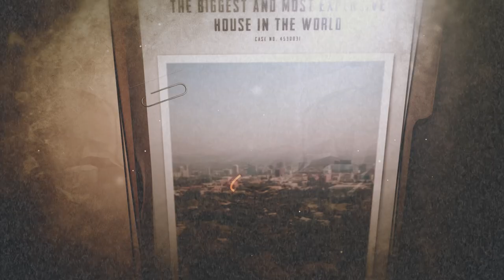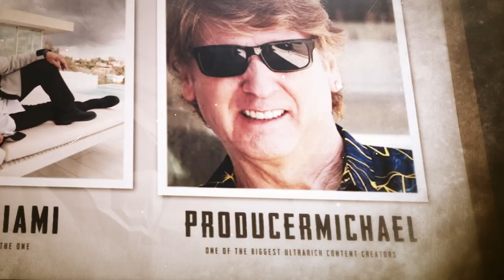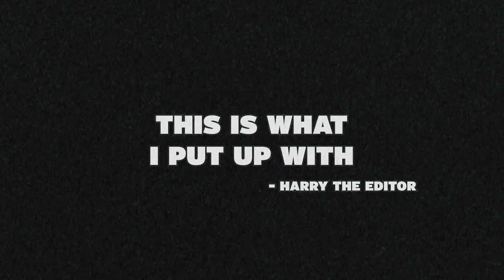The Most Expensive House Tour Is Completely Insane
Will this $500,000,000 house change the world?
Producer Michael and Nial Niami think so.